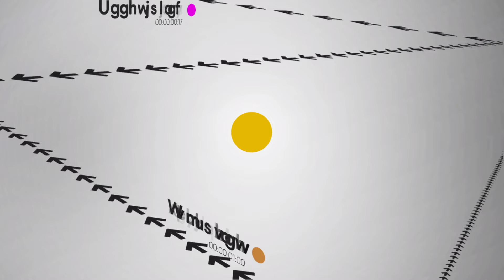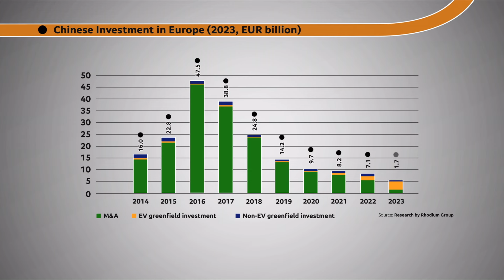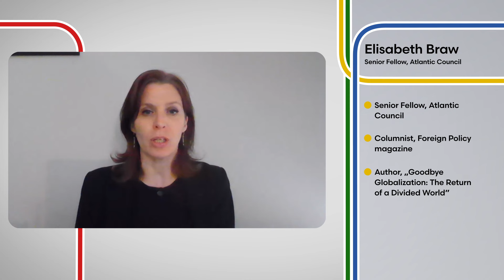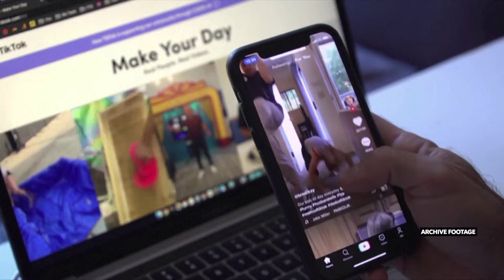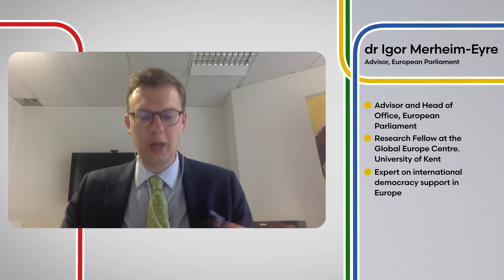Economic and Political Shifts: The Impact of China on CEE | Wider View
China seems to be the elephant in the room of European politics. In this episode, we discuss how China’s policies and economy impact Central and Eastern European countries, considering Xi Jinping's recent visit to Europe and its implications. Despite mounting evidence of espionage and unfair trade practices, Brussels lacks a clear strategy towards Xi Jinping's government. Experts Igor Merheim-Eyre (European Parliament), Matej Šimalčík (Central European Institute of Asian Studies), and Elisabeth Braw (Atlantic Council) join us to explore the influence of China–Europe trade and relations on the CEE region and the broader implications for the Chinese economy and the Balkans, and address the hesitation to label Beijing a threat to liberal democracy. Wider View is a weekly current affairs show focusing on pressing issues in the Central-Eastern European region. We provide in-depth analysis with our guests, dissecting the most complex issues from both a local and global perspective.